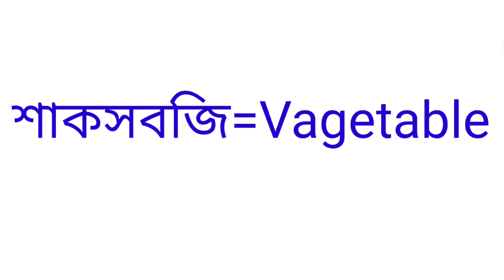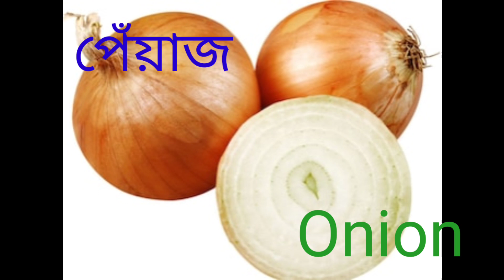শাক সবজি নাম@Mousumi0509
mousumi Biswas
online education Class
education
for onlice
Fruits Name
free education
online class
baby education
online education essay in english
online education advantages
youtube videos
শাক সবজি নাম